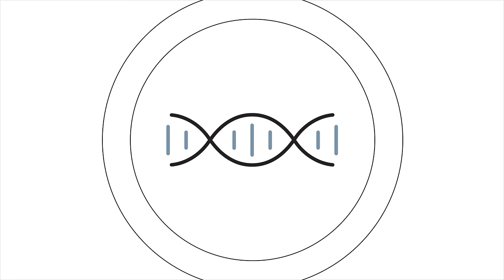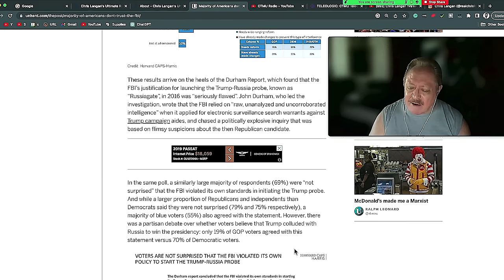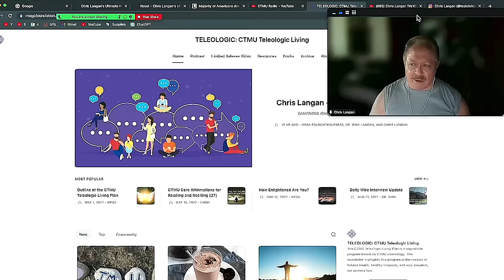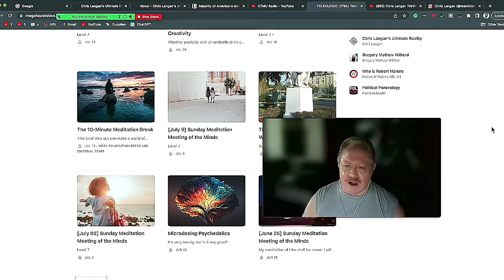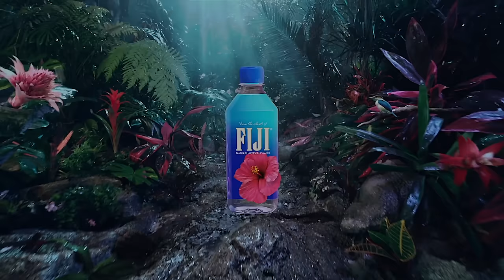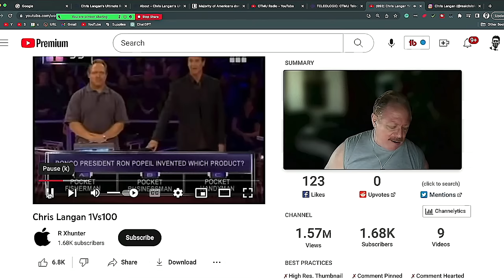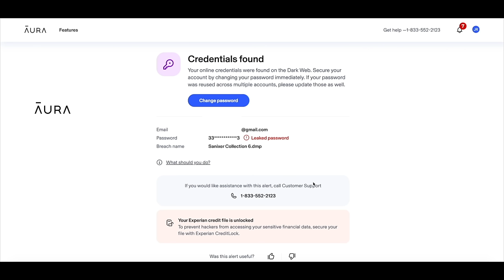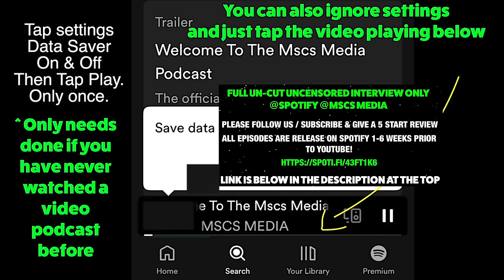Chris Langan: IQ 210, Einstein’s 160 #1 In World? Simulation, Theory Of Everything | Mscs Media *334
Chris Langan: IQ around 210, one of the highest, if not the highest, in the world. @CTMURadio Author of the Cognitive Theoretic Model of the Universe (CTMU).
The CTMU, which originated in the 1980's and remains the premier theory of mathematical metaphysics, can be succinctly described in several ways; for example, as a metaphysical (ontological, epistemological, and scientific) formulation of logic comprising a self-contained description of reality on its most general and basic level of existence.  Chris has a new book coming out shortly. CTMU can elucidate the relationship between man and reality, enabling mankind to better accommodate and peacefully evolve within the reality we inhabit. The CTMU can also be described as a metareligion, or a theological metalanguage in which various bodies of religious belief can be convergently interpreted for purposes of spiritual unification. Thus, the CTMU has the potential to eliminate religious conflict and strengthen the Brotherhood of Man. The CTMU has been uniquely structured to serve as a true "Theory of Everything". The latter phrase ordinarily refers to a "unified field theory" in what is widely seen as the most fundamental of the empirical sciences, physics.

Stay In Touch With Chris Langan:
New Book Release: TBA (Will Update)

➔MAGIC SPOON to grab a variety pack and try it today!

➔Aura: See if any of your passwords have been compromised. Try 14 days for free: ⁠⁠⁠⁠⁠⁠⁠⁠⁠⁠⁠⁠⁠⁠⁠⁠⁠⁠⁠⁠ ⁠⁠⁠⁠⁠⁠⁠⁠⁠⁠⁠⁠⁠Thank you to Aura

➔ ► ⁠⁠⁠⁠⁠⁠⁠⁠(1st time watching a video podcast on Spotify when you hit play a settings pop-up will show, tap under the settings pop-up to watch the video playing.) ► All Links to MSCS MEDIA: ⁠⁠⁠⁠⁠⁠⁠